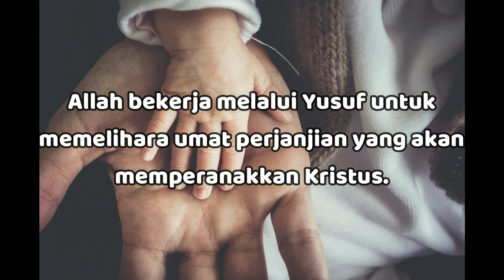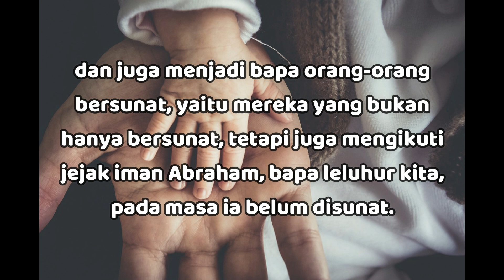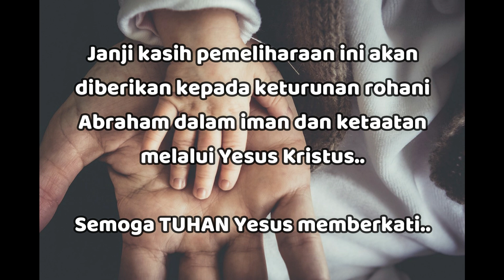"Keturunan Rohani Abraham Dalam Iman" - Kejadian 45:7 - Renungan Harian (RISE Video)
20 April 2024

"Keturunan Rohani Abraham Dalam Iman"

Kejadian 45:7

Maka Allah telah menyuruh aku mendahului kamu untuk menjamin kelanjutan keturunanmu di bumi ini dan untuk memelihara hidupmu, sehingga sebagian besar dari padamu tertolong.

Allah bekerja melalui Yusuf untuk memelihara umat perjanjian yang akan memperanakkan Kristus.

Perlu diperhatikan bahwa sekalipun Kristus datang melalui keturunan Yehuda dan bukan keturunan Yusuf, Allah memakai Yusuf untuk memelihara kelangsungan hidup garis keturunan Kristus.

Dengan demikian, Yusuf adalah nenek moyang rohani Kristus, kedudukan yang lebih penting daripada nenek moyang jasmaniah.

Roma 4:11-12,16

Dan tanda sunat itu diterimanya sebagai meterai kebenaran berdasarkan iman yang ditunjukkannya, sebelum ia bersunat. Demikianlah ia dapat menjadi bapa semua orang percaya yang tak bersunat, supaya kebenaran diperhitungkan kepada mereka,

dan juga menjadi bapa orang-orang bersunat, yaitu mereka yang bukan hanya bersunat, tetapi juga mengikuti jejak iman Abraham, bapa leluhur kita, pada masa ia belum disunat.

Karena itulah kebenaran berdasarkan iman supaya merupakan kasih karunia, sehingga janji itu berlaku bagi semua keturunan Abraham, bukan hanya bagi mereka yang hidup dari hukum Taurat, tetapi juga bagi mereka yang hidup dari iman Abraham. Sebab Abraham adalah bapa kita semua,

Seperti TUHAN memelihara bangsa Israel sebagai keturunan jasmaniah Abraham, demikian pula kita yang menjadi keturunan Abraham melalui iman, juga akan dipelihara oleh TUHAN.

Kasih pemeliharaan TUHAN akan terus berlangsung sampai pada akhirnya kita akan kembali ke dalam tanah perjanjian sorgawi, di mana kita akan senantiasa bersama-sama dengan Bapa di Sorga.

Janji kasih pemeliharaan ini akan diberikan kepada keturunan rohani Abraham dalam iman dan ketaatan melalui Yesus Kristus.. Semoga TUHAN Yesus memberkati..

This promise of saving love will be given to Abraham's spiritual descendants in faith and obedience through Jesus Christ.. May GOD bless us all🙏😇